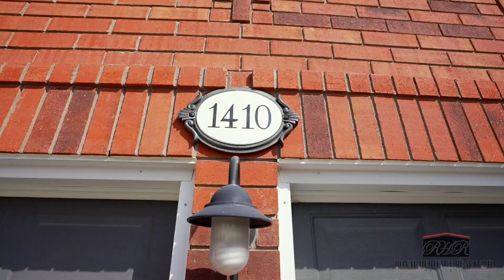1410 Crossing Court, Pickering - SOLD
Fabulous 4 Bdrm Stunning Home on a quiet Cul de Sac in a Prime Pickering location.  Ravine Lot.  Stainless Steel Appliances, Hardwood floors, Gas Fireplace, Meticulously Maintained !!  A real beauty !!